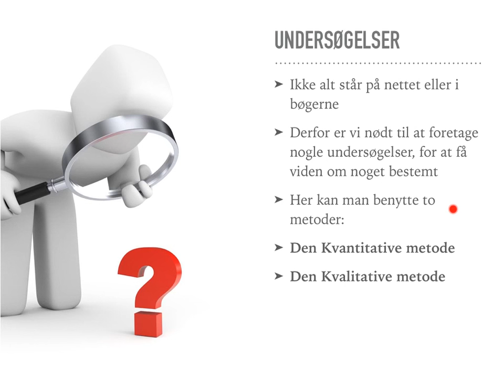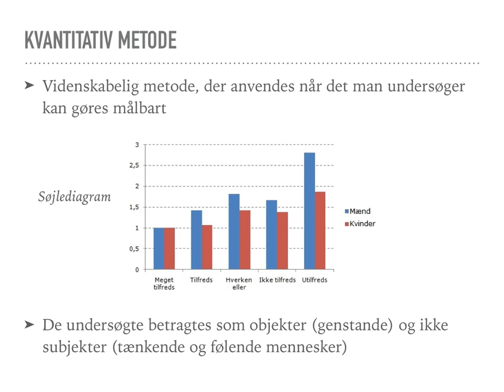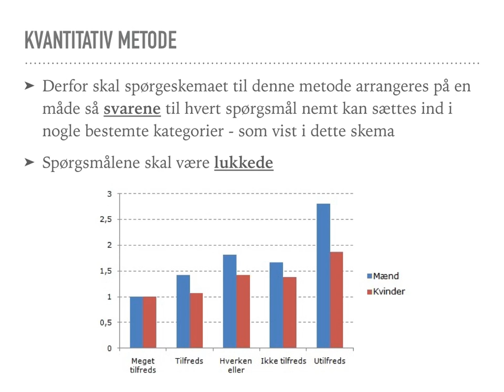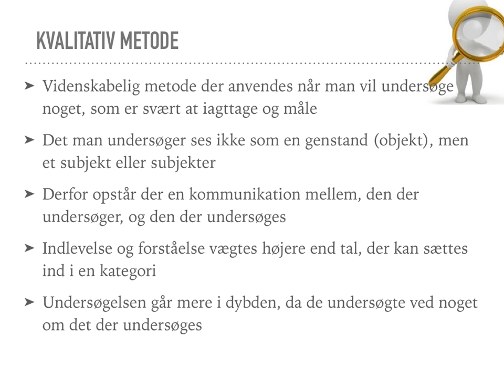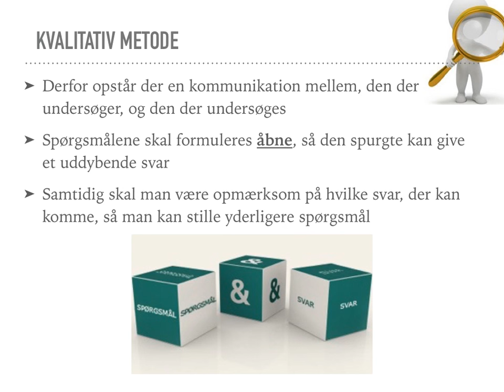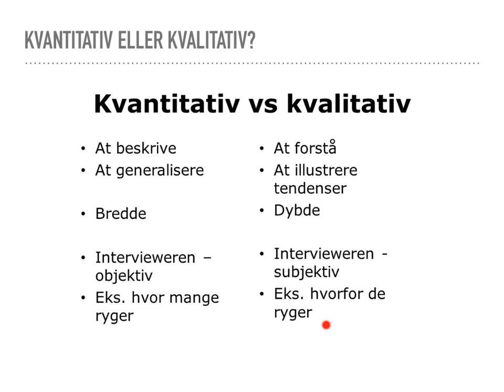Kvantitativ eller Kvalitativ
En beskrivelse af de to undersøgelsesmetoder Kvantitativ og Kvalitativ.